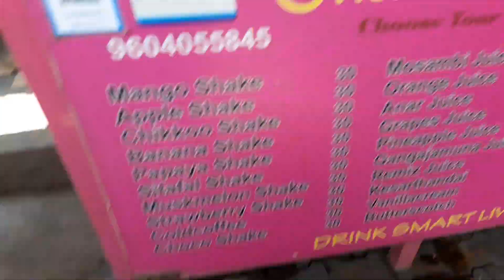Midterm exams || College Life || Fun with friends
Funny and entertaining vlogs on this channel
DO  SUPPORT AND SHOW YOUR LOVE IN THE COMMENT SECTION BELOW...😊😊